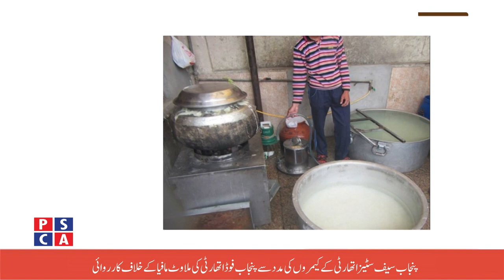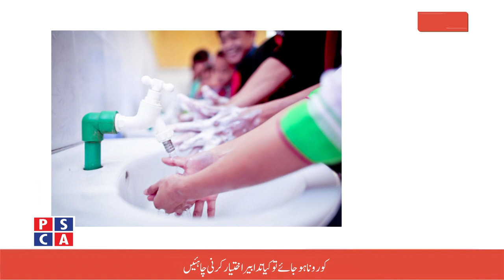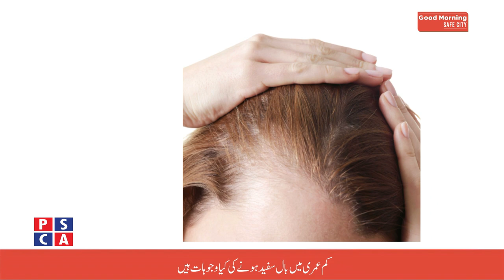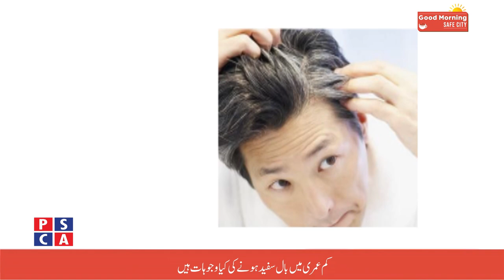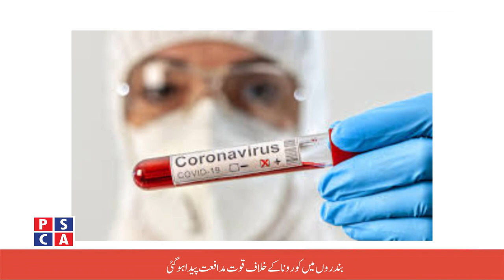Good Morning Safe City ||PSCA TV||8 June 2020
What should be done if you get infected by covid-19 ?
Monkeys developed immunity against corona virus?